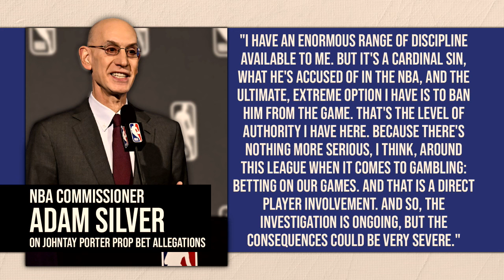What Is The LEGACY Of O.J. Simpson And The O.J. Trial? | OutKick Hot Mic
OJ Simpson passes away. The guys reacted by discussing legacy, remembered "where were you" and reflected on Norm Macdonald's OJ jokes.

Chapters
00:00 - The Effect Of The O.J. Simpson Trial
09:03 - The Internet Wrecks O.J.
16:15 - What If The O.J. Trial Was Today?
30:36 - The Ohtani Saga Continues